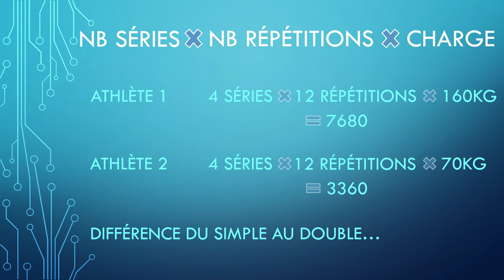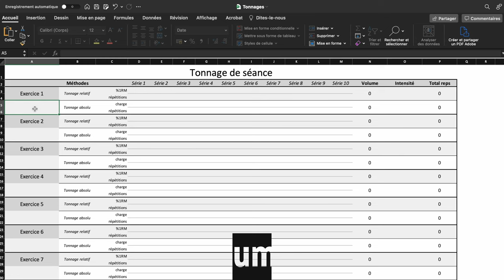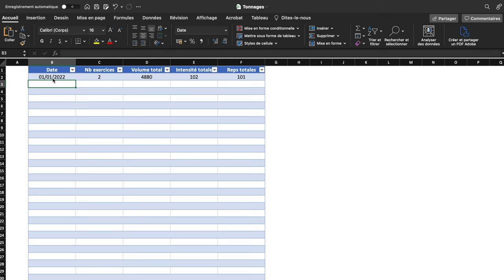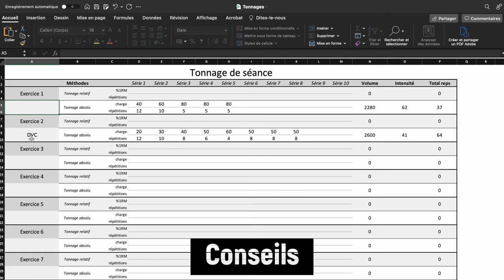Musculation & Tonnage : Ne vous blessez plus en quantifiant ! (Tonnage, Document Excel offert)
Cette vidéo traite du tonnage absolu et relatif en musculation. Ces méthodes, simples à mettre en place, permettent de quantifier l'effort en musculation, avec pour but de mieux planifier l'entraînement et de prévenir les risques de surmenage. Pour vous faciliter la démarche, nous vous proposons un document Excel qui vous permettra de réaliser un suivi de vos séances de musculation, à des fins de performance et de prévention.

SOMMAIRE :
00:00 - Introduction
01:31 - Logique
03:00 - Document
05:02 - Limites
05:39 - Conseils
06:24 - Conclusion
06:50 - Générique

REFERENCES :
- "Quantifying Workloads in Resistance Training: A Brief Review", Haff, 2010.